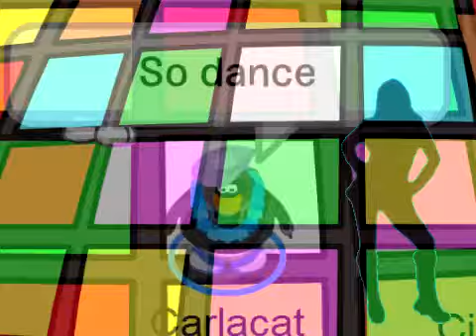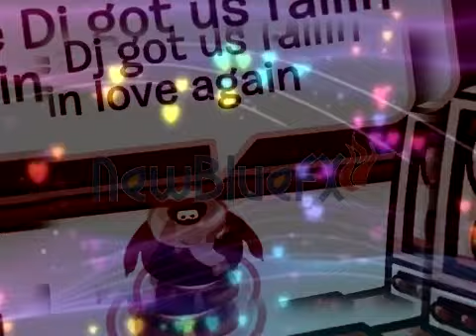Happy B-day Cat!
Happy birthday cat!! srry this is late! well i just hope u have a wonderful birthday(: srry i cut out some of it, i wanted ot make it shorter to get it out faster(: anyways... HAPPY BIRTHDAY!! :D hope u enjoy!